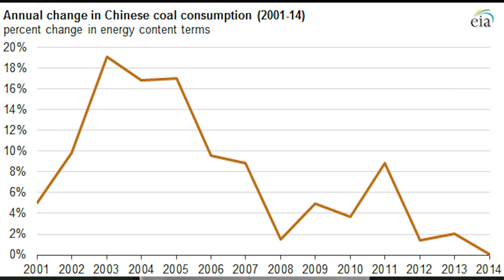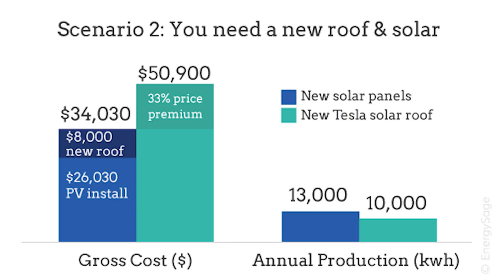Wyoming is in huge trouble!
Wyoming is facing a huge budget crisis and things are only about to get worse. Get ready for major taxes in the cowboy state